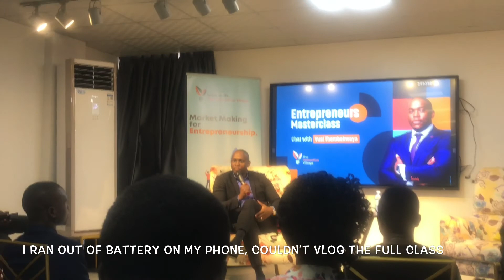Vusi Thembakwayo Master Class | Uganda 🇺🇬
Vusi Thembakwayo a South African entrepreneur, global speaker, has been in Uganda for the last 2 days, I had a chance to attend one of his Master Classes at The Innovation Village in Ntinda.
I was once more inspired and got a clarity on some of the hurdles I have been facing in the entrepreneurship journey.

I blogged part of the class, here it is. My phone blacked out half way 🤦🏿‍♀️ so go to his channel, there’s all you need to learn about entrepreneurship journey especially for us starters!

A huge thank you and shout out to The Innovation Village for allowing many of us to have a chance to share with him free of charge 😃!